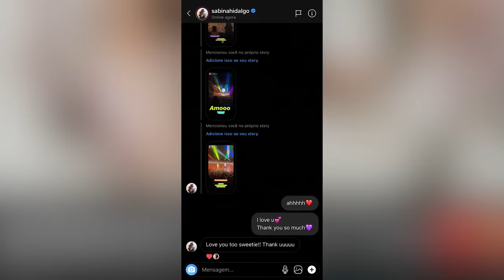VLOG SHOW DO NOW UNITED ♡ Giulia Benite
TODO MUNDO QUE ME SEGUE SABE O QUANTO SOU APAIXONADA PELO NOW UNITED, E NESSE SHOW TIVE A OPORTUNIDADE DE TIRAR FOTO COM ELES ALÉM DE ASSISTIR O MELHOR SHOW DA MINHA VIDA!

♡ Tik Tok • giuliabenite
♡ Face • Giulia Benite